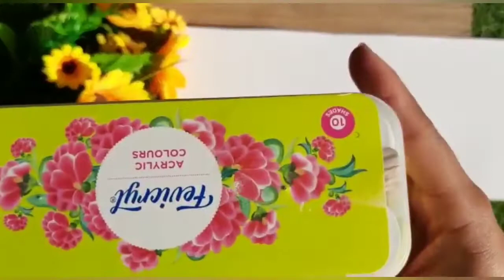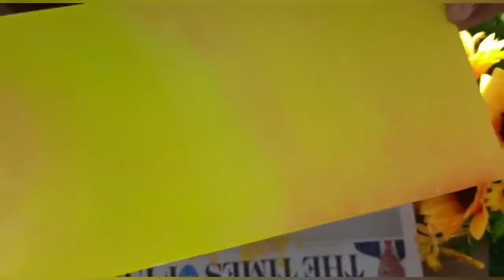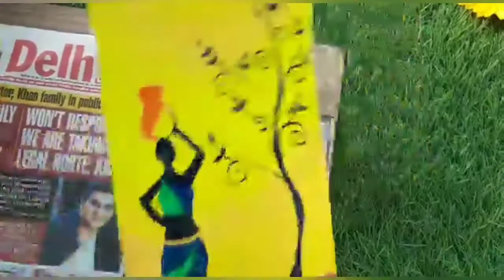African Painting Tutorial For Beginners | Tribal Art | African Woman Painting | Wall Decor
Hello Friends...Make your home beautiful with easy AFRICAN PAINTING. Shown step by step how to make it.

African Art,
Tribal Painting,
African Woman Carrying Pot,
Home Decor Painting,
Easy Painting,

Fevicol MR
A4 Color Sheets
A3 Color Sheets
Glitter Sheets
Origami Sheet
Acrylic Colors
Acrylic Ultra Colors
Poster Colors
Water Color Tubes
Glue Gun
Pencil Colors
Connected Sketch Colors
Paint Brushes
Craft Scissors
Pencil Rubber Sharpener Set
Samsung M51
Boat Headphone
Honor Band 5 Smart AMOLED Band
Boya BYM1 Lavelier Mic
Marklif Tripod Stand with Remote Controller